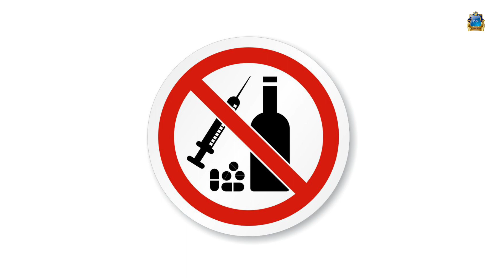भारत का सबसे बडा आभियान - कौशल किशोर पासी | नशा मुक्ति अभियान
दोस्तों पासी समाज के इस ऑफिशियल चैनल में आपका हार्दिक स्वागत है 🙏🏻😊।
इस चैनल में आपको पासी समाज से संबंधित वीडियो देखने को मिलेंगी। दोस्तों अगर आप अपने पासी समाज से संबंधित वीडियो देखना चाहते हैं । ताकि पासी समाज की कोई भी वीडियो आपसे छूट ना जाए । और पासी समाज की आने वाली वीडियो आप देख पाव सबसे पहले ।